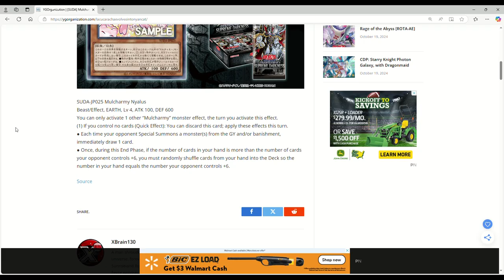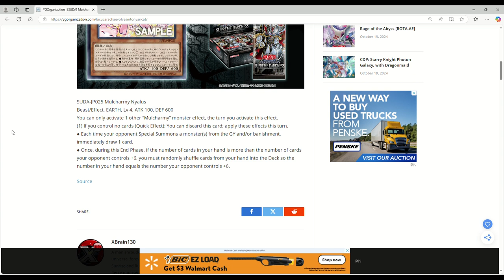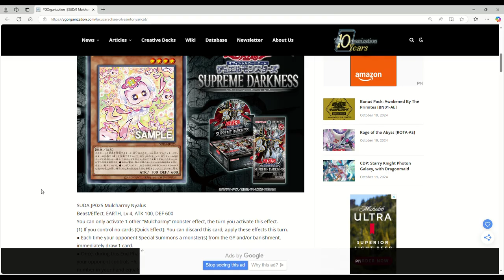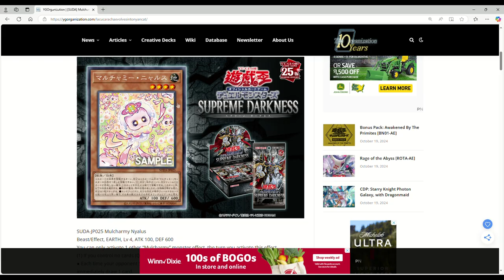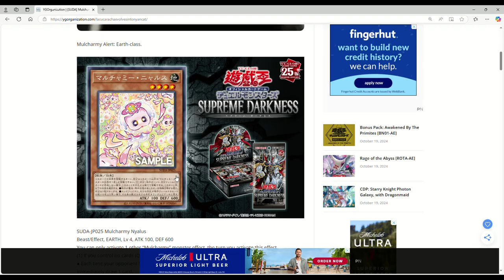MAXX C 3....